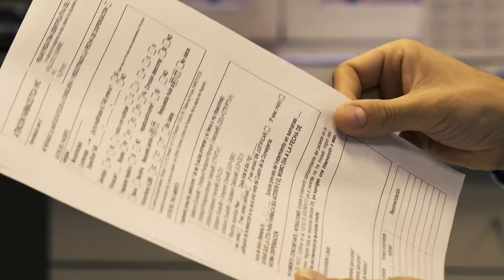Taller Comunicación Masiva para Farmacéuticos Hospitalarios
Congreso Nacional Sociedad Española de Farmacia Hospitalaria - Gijón, del 4 al 7 de octubre de 2016.